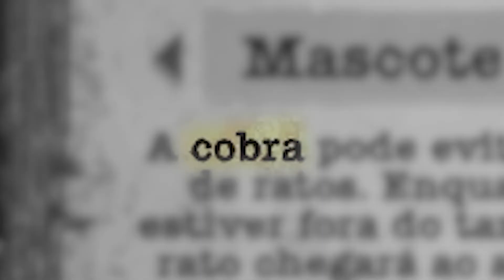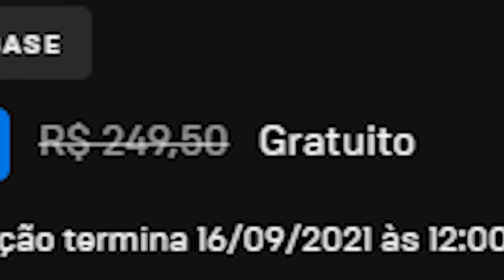JOGOS GRÁTIS ! VALE A PENA ? TESTE POR 5 MIN... | FAST REVIEW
No vídeo de hoje, veremos como se é CORRER literalmente pra jogar um game, veremos se em 5 minutos conseguimos sentir se vale a pena jogar o jogo por completo. Será que vale a pena ? Venha e vamos descobrir.

Isso e muito mais aqui no Canal do KuriinGa.
Jogos, Gameplays, Dicas, Reviews e muito mais...